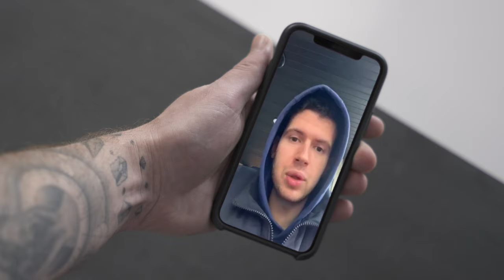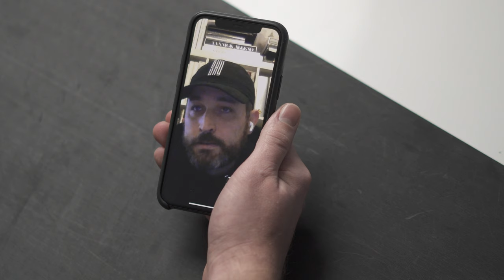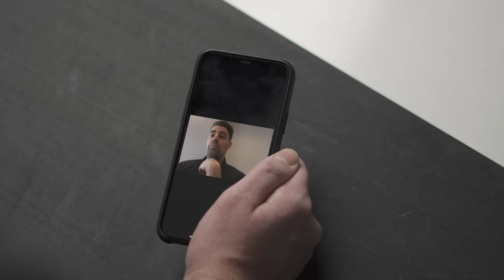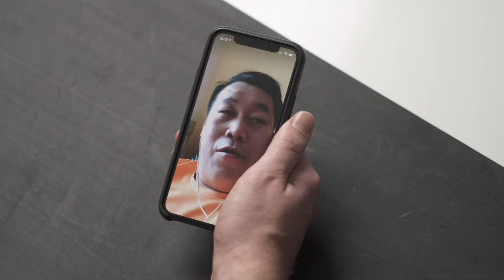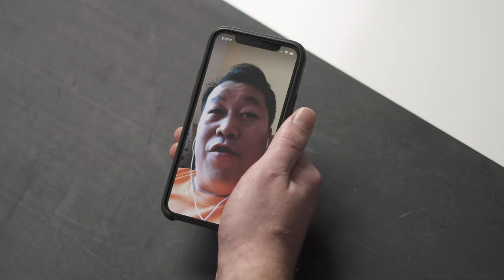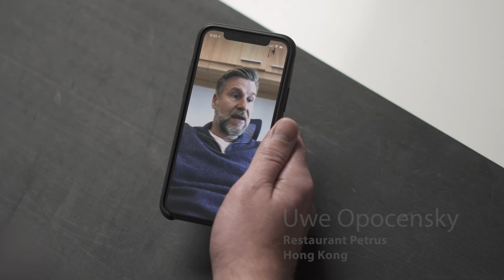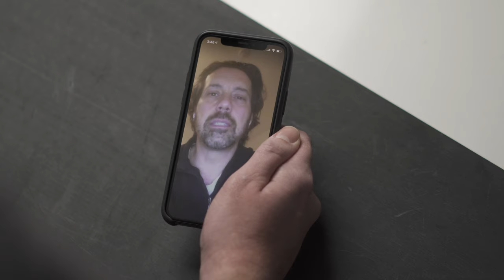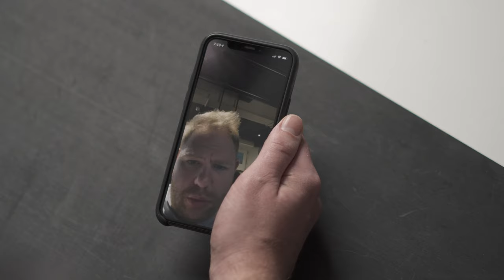A Connected Food World In The Face Of A Pandemic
The food community has been hit in ways we never would have imagined in the face of COVID-19.  Here are some ways you can help: